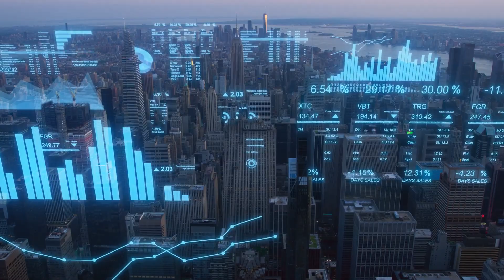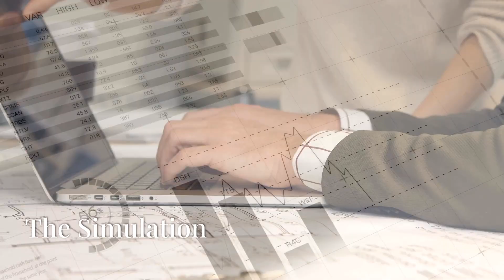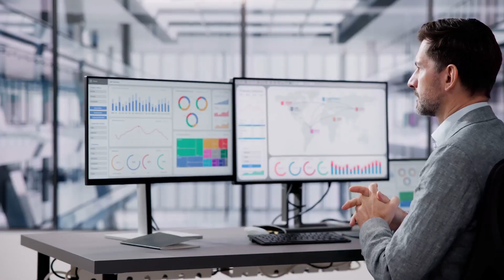"The Digital Diplomat: AI-Powered Negotiation Mastery | Episode 2"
"Join Dr. Sarah Chen and AI guide Max as they reveal how artificial intelligence is revolutionizing the art of negotiation. Discover how modern negotiators blend data intelligence with emotional resonance to achieve breakthrough results in the digital age.

💼 Featured Insights:
- Apple's Supply Chain Transformation: Optimizing $64 billion across 167 suppliers
- Stanford's Advanced Negotiation Project findings
- MIT Research: 312% improvement with AI-enhanced negotiations
- Global Tech Alliance Formation: $89 billion negotiation breakdown

🎯 Key Framework Elements:
- Pattern Recognition: Processing 10,000 variables per second
- Value Creation: Unlocking hidden opportunities
- Risk Intelligence: Converting uncertainty to advantage
- Strategic Execution: Perfect timing through data science

Dr. Chen reveals how successful negotiators are combining ancient diplomacy with cutting-edge AI to transform deal-making in the digital era.

The title combines traditional negotiation with modern technology while remaining concise. The description:
- Introduces both expert presenter and AI guide
- Highlights significant case studies and values
- Provides clear timestamp navigation
- Uses emojis for visual organization
- Incorporates relevant hashtags
- Emphasizes practical applications and learning outcomes